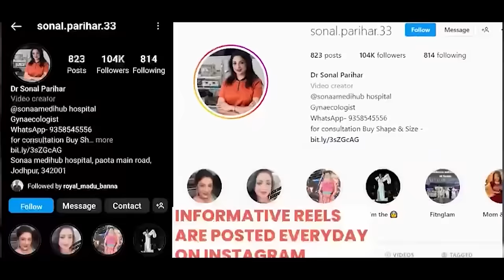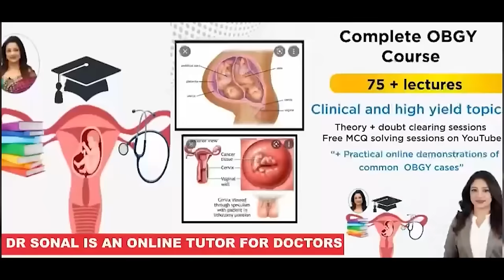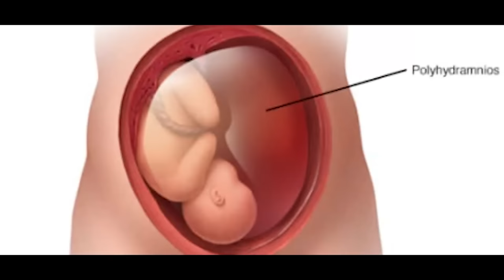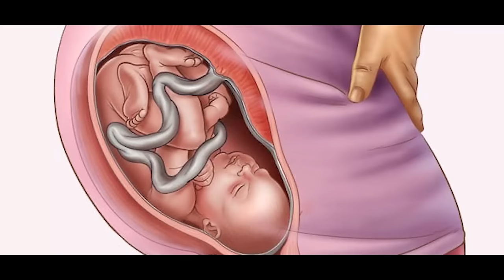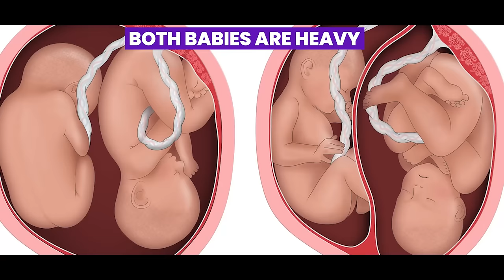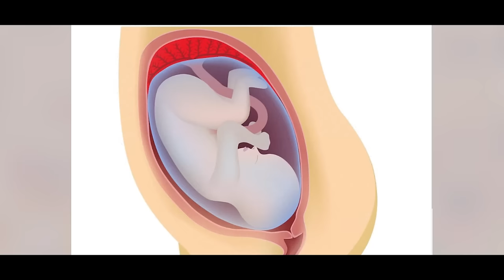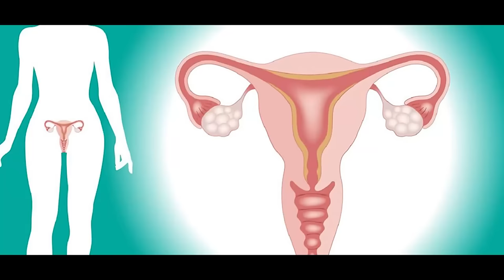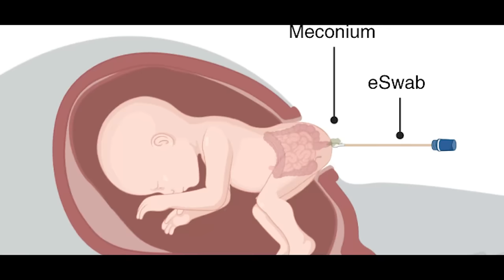गर्भ में बच्चा उल्टा होने का कारण और सीधा करने के उपाय | Sonal parihar